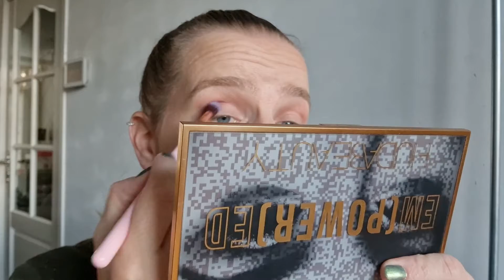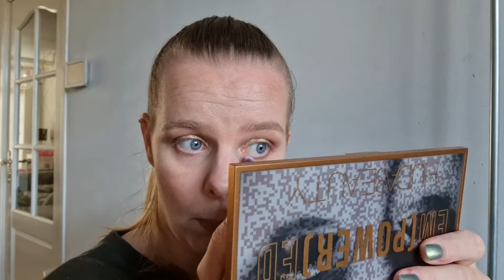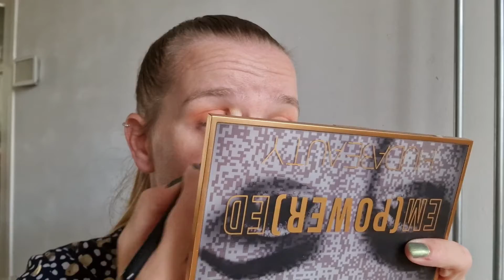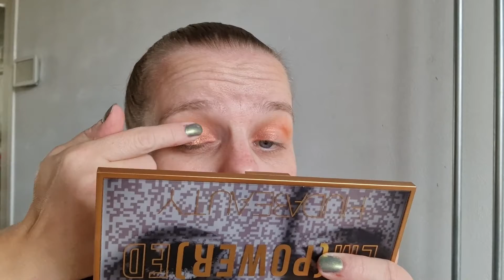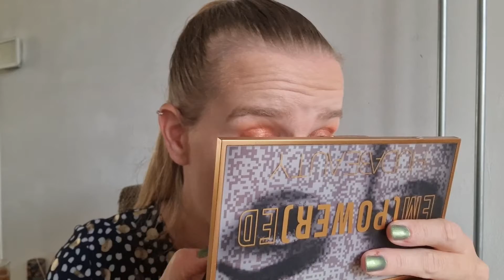3 looks 1 pallet Huda Beauty empowered oogschaduwpallet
Hallo allemaal,
Welkom op mijn kanaal!
Kijk je mee naar een nieuwe video?